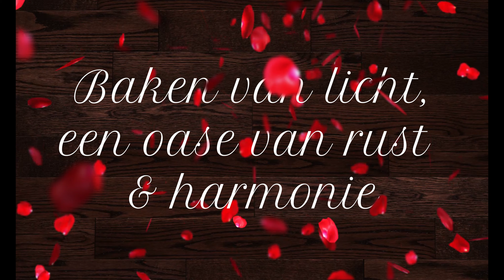Gechannelde Boodschap 27 juli tot en met 2 augustus 2020 - Vind vrede in het nu-moment!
De komende tijd staat in het ervaren van vrede, vrede wensen, dromen van vrede.
Het vormt de essentie, de kern.
Stel je voor. we hebben met zijn allen een droom... een droom van wereldwijde vrede.
Vrede ontstaat wanneer we onszelf openstellen voor liefde, begrip, voor het zoeken en vinden van de (A)ander (en) en onszelf, vanuit wat we delen in plaats van wat ons verdeelt.
Het luisteren naar onze ziel, het laten spreken van ons hart schenkt ons de ruimere blik van liefde, waarbinnen we de kracht ontmoeten waardoor we kunnen geloven, vertrouwen, ons zelf overgeven aan de woorden 'alles is goed', ik ben veilig.
Vrede binnen onszelf leidt naar een grotere vrede in de wereld om ons heen.
Ontdek de gelijkenis van deze boodschap met de video 'het geschenk van de blauwe vlinder'.
Vrede is een geschenk die we tegelijkertijd ontvangen en geven.
Vrede heelt onze diepste wonden en schenkt ons innerlijke rust, lichtheid, vrolijkheid en stemt ons dankbaar!

Deze video heeft een positieve en meditatieve intentie.

Worstel je met vragen, heb je zelf moeite om de tekenen in je leven te zien of te begrijpen? Samen met de Allesomvattende Liefde, engelen, gidsen en de vele lichtwezens, help ik je graag verder.

Je kan je eigen persoonlijke reading (kaartlegging) of healing (ontvangen van helende energie) boeken. Meerdere opties zijn mogelijk. Laat zeker niet na om contact te nemen!

Verruim je denken, je hart en laat geluk je leven binnenstromen. Kies voor vrijheid en het voelen van je eigen kracht.

Je kan me terugvinden op facebook: Christel Barbez

Neem kennis van evenementen via de facebookpagina Moonstone.

Wens je te genieten van een portie energetische boodschappen, word dan nu lid van Our Mystic Way Readings.

Alle informatie en adviezen die ik in deze video geef, zijn uitsluitend bedoeld als begeleiding.

Herinner jezelf er aan dat de uiteindelijke keuzes en beslissingen aan jou toebehoren, hoewel ik je graag hulp bied, is dit niet bedoeld als vervanging voor een juridisch, medisch of financieel advies, dat je misschien hoort te nemen.

Namaste x
Christel